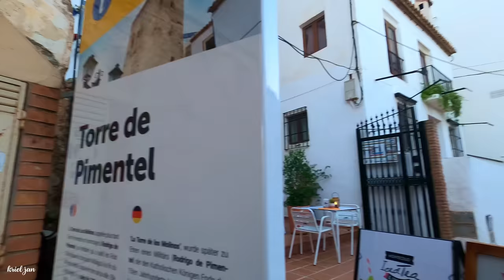Torremolinos Spain Beautiful Town Summer 2023 August Update Costa del Sol | Málaga [4K 60fps]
Torremolinos is a product of the tourist boom of the 1960's in which turned this small fishing village into a large, densely-populated town devoted wholly to sun and sand tourism, showcasing large beaches and lots of related facilities and services; it is also home to a Congress Center which has played host to important international conventions on various occasions.

The famous Pimentel Tower is the town's most noteworthy monument and icon, although some traces of the past are still seen around the Bajondillo and La Carihuela districts.

The origins and name derive form a watchtower (torre) and the mills (molinos) built there to grind wheat, positioned perpendicularly to the ocean in order to harness the hydraulic power generated by the water flowing into it.

The coast was then subsequently fortified with castles and defensive towers. One of the most importants defensive constructions was St. Clare's Castle which was built in the second half of the 18th century on the site of the old fort. The castle since then has disappeared, and in its place a hotel complex was built.

From the year 1813 onwards, it was an independent municipality, and it returned to the city of Malaga in 1924.

In the second half of the 20th century, a new stimulus came which changed the whole look of Torremolinos and the population's economic activities and lifestyle, when the progressive development of tourism that had begun in the 1960s - created a transformation that turned the town into one of the world's best-known holiday resorts.

On the 27th of September 1988, the Andalusian Regional Goernment, in response to the wishes of the town's inhabitants, declared Torremolinos an independent municipality once again.

06 August 2023
08:44pm Sunday
28ºC/82.4ºF

Timestamps:
00:00 In this video
01:00 Costa de la Carihuela
03:15 Paseo Marítimo Torremolinos
14:30 C Antonio Navajas Ruíz
16:18 Casa de los Navajas
17:56 Playa de El Bajondillo
18:48 Paseo Marítimo Torremolinos
19:42 C del Peligro
21:44 C del Bajondillo
22:48 C Cuesta del Tajo
26:51 C Santos Arcángeles
28:10 C San Miguel
30:12 Plaza de la Union Europea
31:30 CC España
32:24 Plaza de Andalucía
32:50 Plaza de la Gamba Alegre
33:08 Pasaje de las Palmeras
33:44 C San Miguel
34:25 Plaza Costa del Sol
35:25 C Doña Maria Barrabino
36:24 Plaza de la Independencia
37:05 C Molino de Manoja
38:00 Avenida Palma de Mallorca
38:59 C San Miguel
41:22 Plaza de la Nogalera
43:54 C Danza Invisible
45:52  C Casablanca
47:00 Pueblo Blanco
49:26 C Casablanca
52:20 C Castillo del Inglés
52:55 Outro